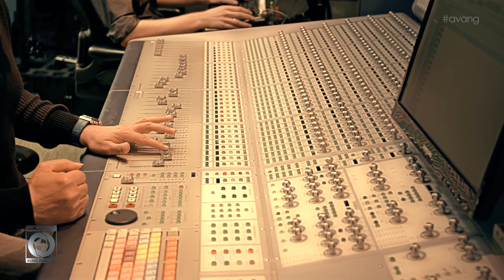Hengameh - Koja Boodi Ta Hala OFFICIAL VIDEO 4K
artist: HENGAMEH
song: KOJA BOODI TA HALA
music & lyrics: RAMIN ZAMANI
label: AVANG MUSIC
executive producer: RAMIN ZAMANI
director: RAMIN ZAMANI